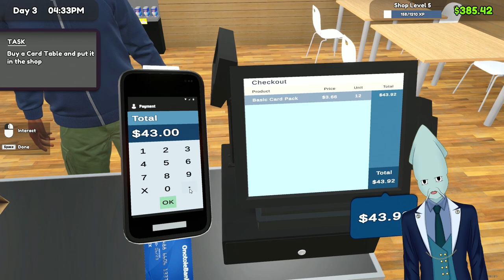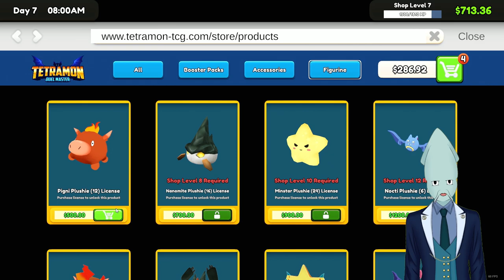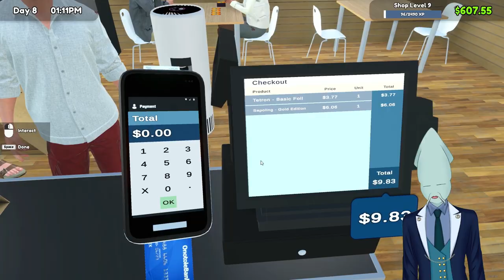Big Money Pulls and weird customer problems | TCG Shop Simulator | Highlight Moments | pt. 2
In this video we are playing TCG Shop Simulator, an indie store management simulation game!

It is our first let’s play livestream of the game so please enjoy the funny and exciting moments!

I am Kalehmare (Kal Ehmare) an English Squid Vtuber

These clips were pulled from one of my livestreams!

I currently stream Saturday Nights at Midnight CST. Rogue morning streams throughout the week when I can!

Currently I stream at Twitch.tv/kalehmare

Links;